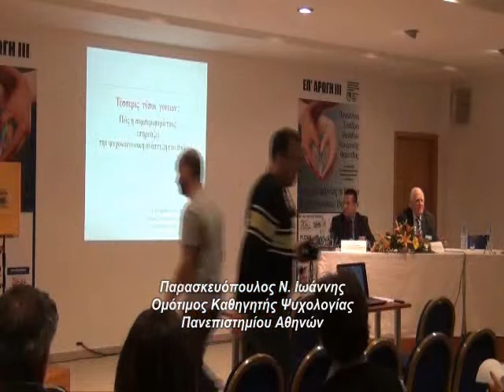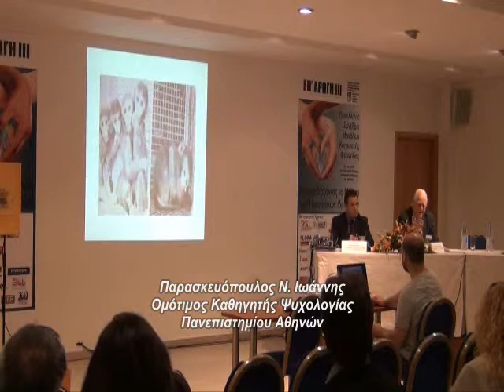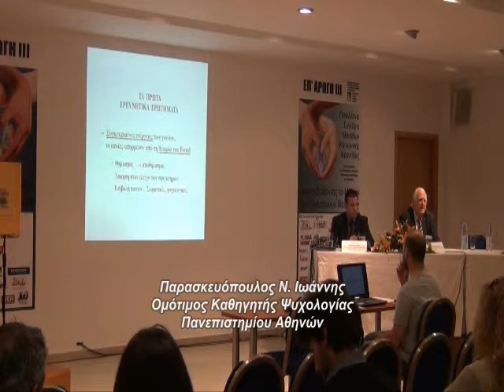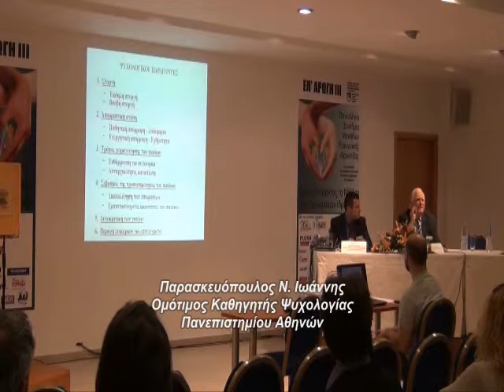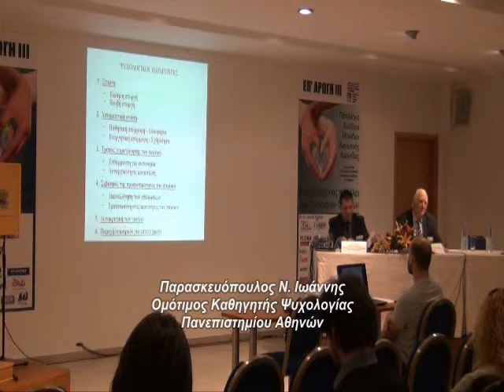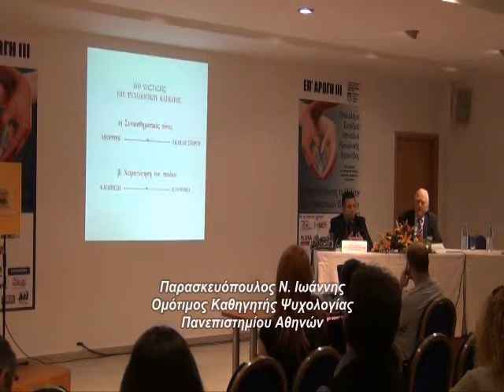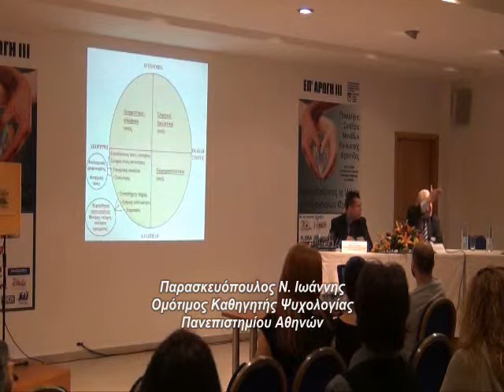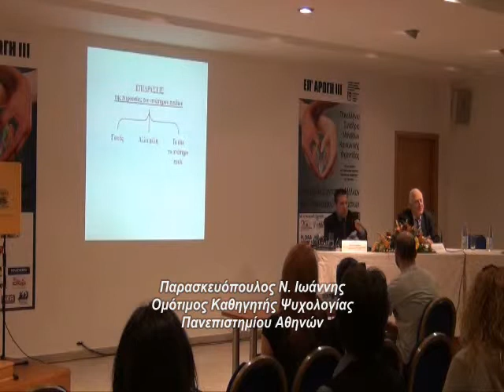Επ' Αρωγή 3 - Ομιλητής: κ. Παρασκευόπουλος Ν. Ιωάννης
Ομιλία του Ομότιμου Καθηγητή Ψυχολογίας του Πανεπιστημίου Αθηνών, κ. Παρασκευόπουλου Ν. Ιωάννη.

Θέμα ομιλίας: "Τέσσερις τύποι γονέων: Πώς η συμπεριφορά τους επηρεάζει τυν ψυχοκοινωνικη ανάπτυξη του παιδιού"

Το παραπάνω απόσπασμα βίντεο προέρχεται από το 3ο Πανελλήνιο Συνέδριο Μονάδων Κοινωνικής Φροντίδας με τίτλο "Επ'Αρωγή", που έγινε στις 22-23 Απριλίου 2013 στον Άγιο Νικόλαο Κρήτης.
Διοργανωτής ήταν το Θεραπευτήριο Χρονίων Παθήσεων Λασιθίου.